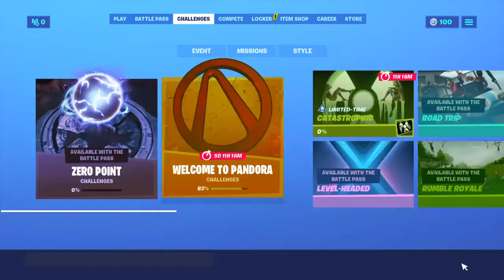spiders smurf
CrAzYx_spider, CrAzYx_crook, CrAzYx_geko, CrAzYx_psycho, CrAzYxstr8shoota